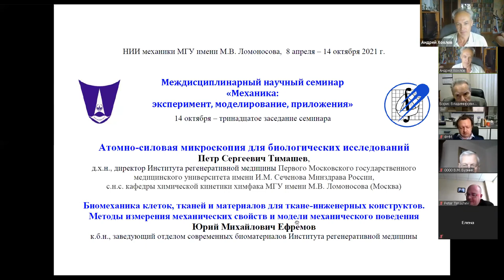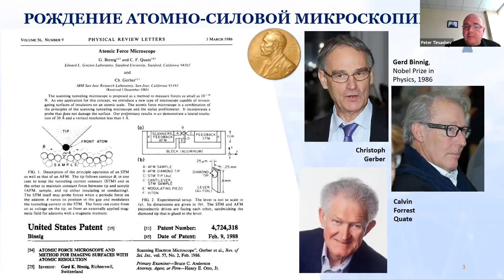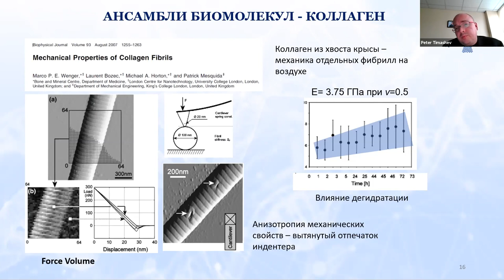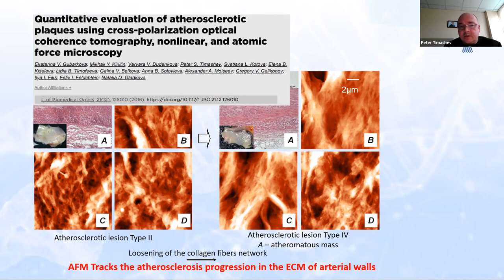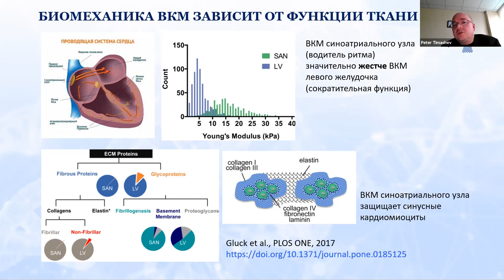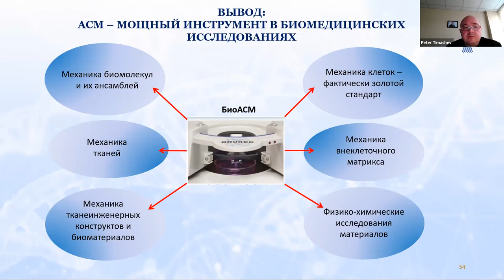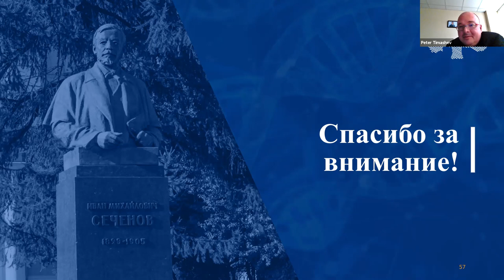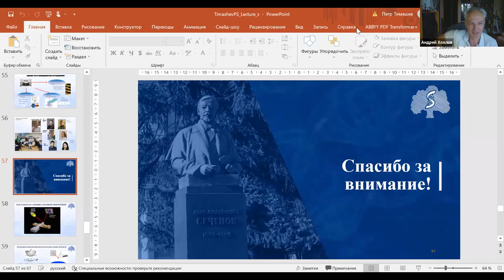13. П.С. Тимашев. Атомно силовая микроскопия в биологических исследованиях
14 октября состоялось тринадцатое заседание междисциплинарного научного семинара
                                  «Механика: эксперимент, моделирование, приложения»
Доклад "Атомно-силовая микроскопия для биологических исследований"
сделал П.С.Тимашев, д.х.н., директор Института регенеративной медицины Первого Московского государственного медицинского университета имени И.М. Сеченова Минздрава России
       Аннотация
За те несколько десятков лет, которые прошли с момента создания концепции атомно-силовой микроскопии (АСМ), АСМ из почти исключительно метода визуализации эволюционировала в мощный физический метод исследования в биологии и медицине. Современное широкое применение биологической АСМ (биоАСМ) связано с разработкой систем для доставки лекарств, материалов для регенеративной медицины, функциональными исследованиями живых клеток и тканей, отслеживанием изменений тканей, связанных с развитием различных  патологий. В лекции обсуждаются современные области применения АСМ и наш собственный опыт в фундаментальных и прикладных биомедицинских исследованиях, при этом особое внимание уделено регенеративной медицине.
Существующее в настоящее время разнообразие методик АСМ позволяет использовать метод для визуализации и измерения целого ряда физических характеристик в исследованиях тканей и материалов для биологических и медицинских задач. Как физический метод измерения наномасштабных свойств, АСМ особенно востребована в биомеханических исследованиях живых клеток и многоклеточных структур, а также материалов для тканеинженерных конструктов.

                                                                        Литература
1. A. Frolova, E. Ksendzov, S. Kostjuk, Y. Efremov, A. Solovieva, Y. Rochev, P. Timashev, and S. Kotova. Thin Thermoresponsive Polymer Films for Cell Culture: Elucidating an Unexpected Thermal Phase Behavior by Atomic Force Microscopy. Langmuir Article ASAP. DOI: 10.1021/acs.langmuir.1c02003
2. A. Kurkov, A. Guller, A. Fayzullin, N. Fayzullina, V. Plyakin, S. Kotova, P. Timashev, A. Frolova, N. Kurtak, V. Paukov, A. Shekhter (2021). Amianthoid transformation of costal cartilage matrix in children with pectus excavatum and pectus carinatum. PLoS ONE 16(1): e0245159.
3. Yu.M. Efremov, N. A. Bakhchieva, B. S. Shavkuta, A. A. Frolova, S. L. Kotova, I. A. Novikov, A. A. Akovantseva, K. S. Avetisov, S. E. Avetisov, P.S. Timashev. Mechanical properties of anterior lens capsule assessed with AFM and nanoindenter in relation to human aging, pseudoexfoliation syndrome, and trypan blue staining (2020). J. Mech. Behav. Biomed. Mater. 112:104081. doi: 10.1016/j.jmbbm.2020.104081.
4. Y. M. Efremov, S. L. Kotova, A. A. Akovantseva, P. S. Timashev. Nanomechanical properties of enucleated cells: contribution of the nucleus to the passive cell mechanics. Journal of Nanobiotechnology volume 18, Article number: 134. Doi
5. Y. M.Efremov, E. A.Grebenik, R. R.Sharipov, I. A.Krasilnikova, S. L.Kotova, A. A.Akovantseva, Z. V.Bakaeva, V. G.Pinelis, A. M.Surin, P. S.Timashev (2020). Viscoelasticity and Volume of Cortical Neurons under Glutamate Excitotoxicity and Osmotic Challenges. Biophys. J., vol.119, Iss.9, pp. 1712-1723.
6. M.V. Svistushkin, S.L. Kotova, A.B. Shekhter, V.M. Svistushkin, A.A. Akovantseva, A.A. Frolova, A.L. Fayzullin, S.V. Starostina, E.A. Bezrukov, R.B. Sukhanov, S.F. Timashev, D.V. Butnaru, P.S.Timashev (2019) Collagen fibrillar structures in vocal fold scarring and repair using stem cell therapy: a detailed histological, immunohistochemical and atomic force microscopy study. J Microsc. Vol. 274: 55-68 doi: 10.1111/jmi.12784.